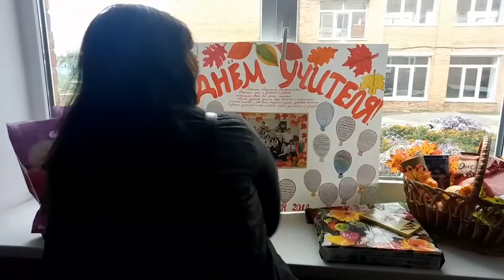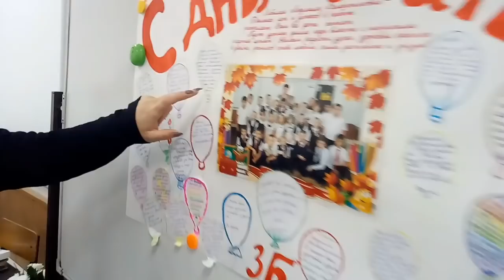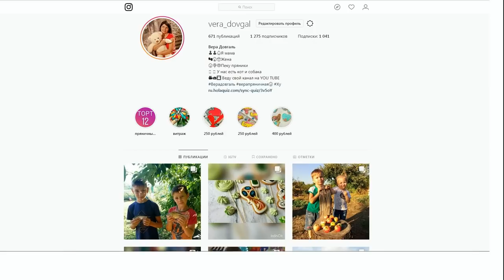♥Хуторянка ✔ПОЗДРАВЛЯЕМ УЧИТЕЛЕЙ ✔ ДЕНЬ УЧИТЕЛЯ ✔ 5 октября 2018